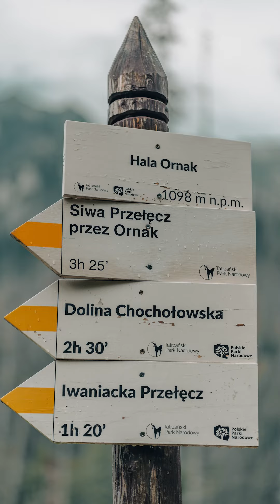pod Ornakiem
Maciej Gos o chodzeniu w góry (schronisko pod Ornakiem)